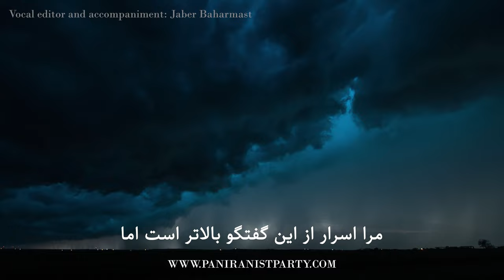آشفتگیه، باید ببخشید!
حیدر یغما، شاعر خشتمال نیشاپوری